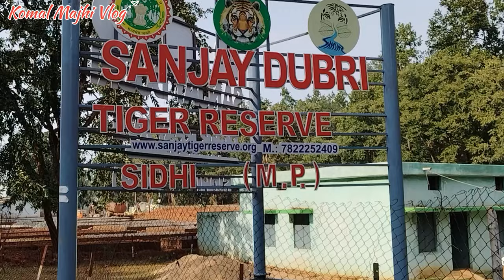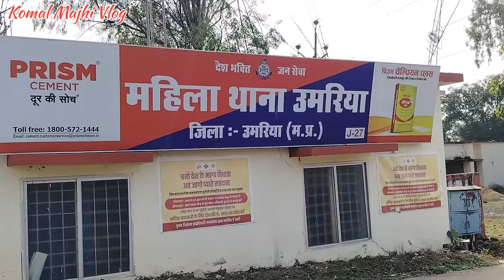My Fist Ride Vlog,My fist Vlog, Singrauli To Umaria Madhya Pradesh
my fist blog,
my fist vlog 2024,
fist vlog kaise banaye, first vlog kaise virel kare,

coment kare,
like kare,